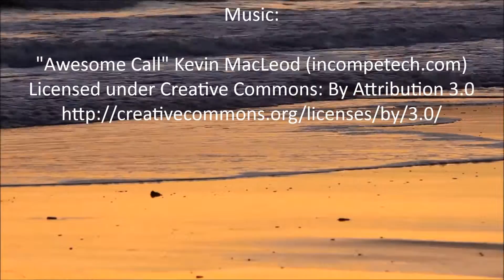Got It All - Oceanfront Condo in Carolina Beach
Got It All
Oceanfront Condo in Carolina Beach

3 Bed / 2.5 Bath Vacation Condo / Sleeps 8

Make your reservations today.